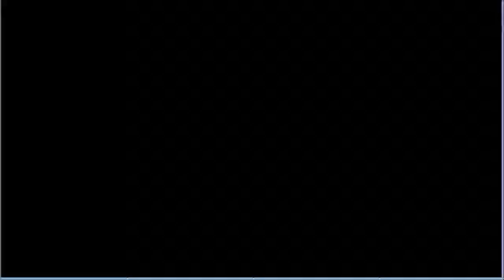Asterix & Obelix XXL 2 | 006 Big Boss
I enjoyed that boss fight!